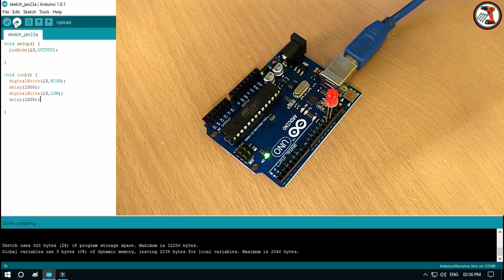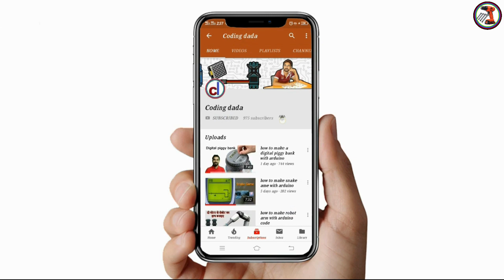how to delete code from arduino board....!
Good News!

WARNING:
"Kanti"